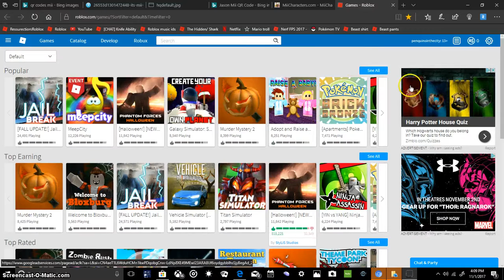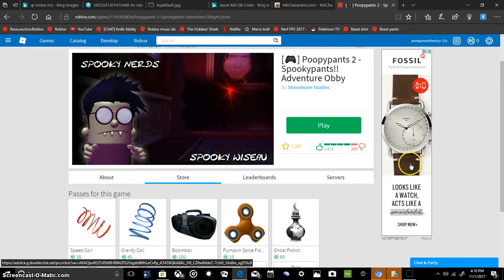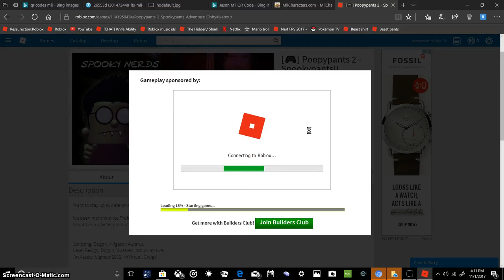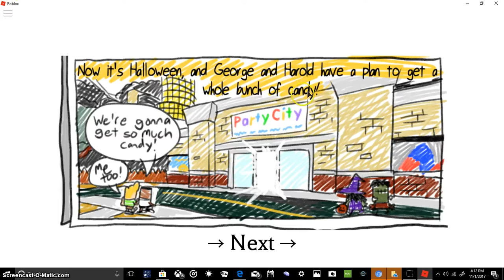Roblox CAPTAIIN UNDEEEEEERPANTSSSS